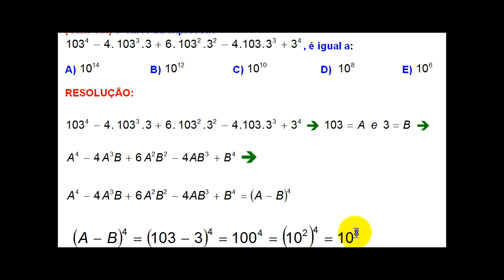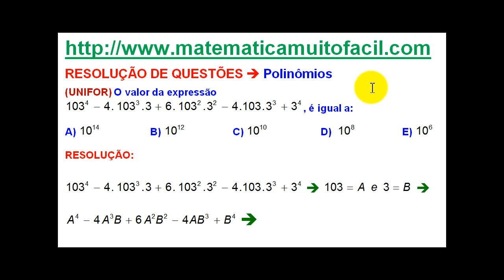## 2017 81 UNIFOR Polinômios Binômio de Newton Questão 81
## 2017 81 UNIFOR Polinômios Binômio de Newton Questão 81 - Videoaula Explicada pelo professor Luiz Fernando Reis do Vídeo educacional e livre para qualquer idade.Videoaula Explicada pelo professor Luiz Fernando Reis.